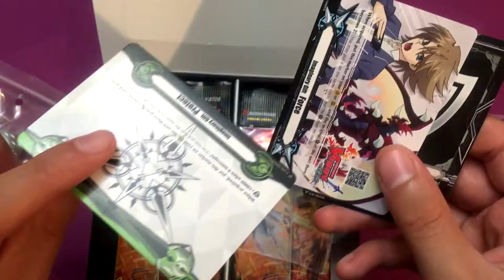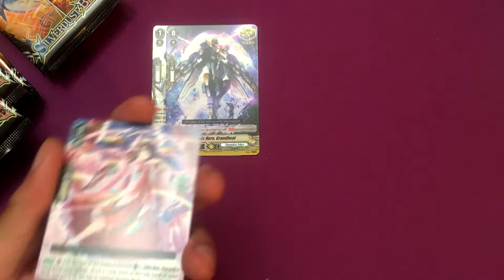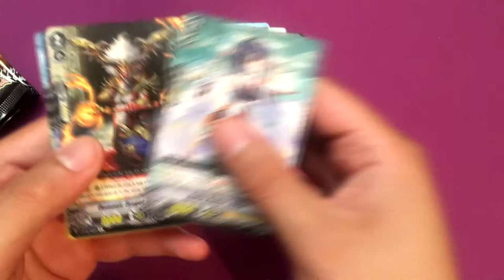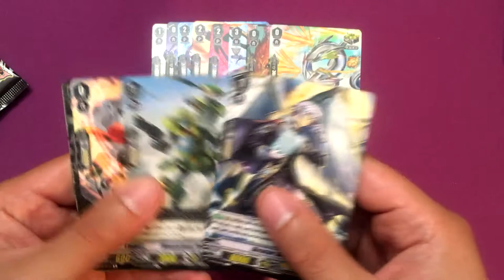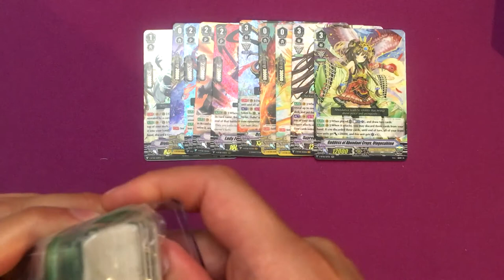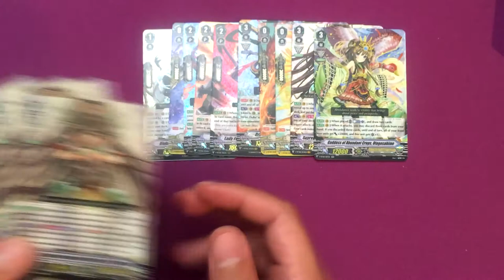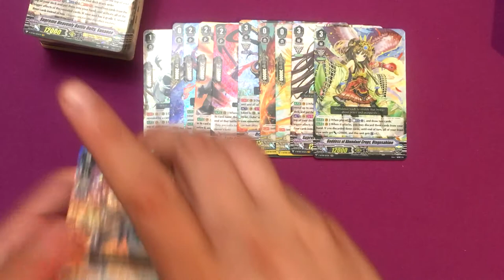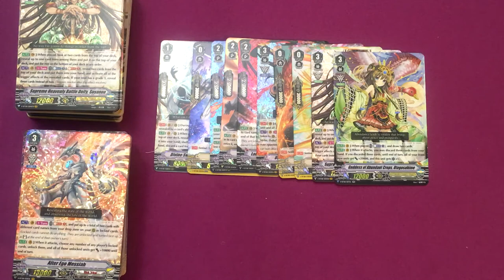NZero's Cardfight Vanguard Opening 65 - Silverdust Blaze Booster Box and MORE!